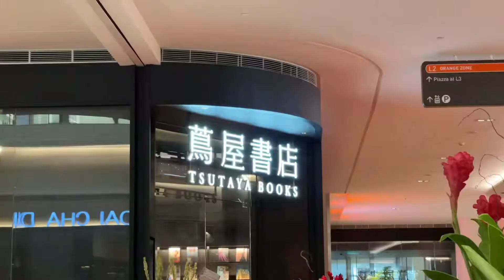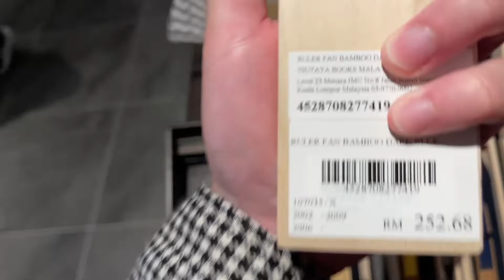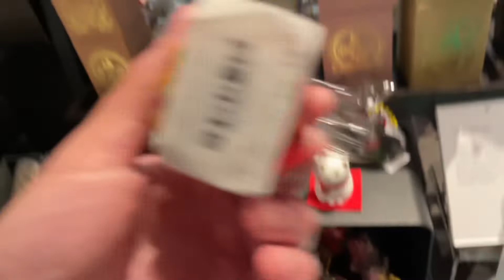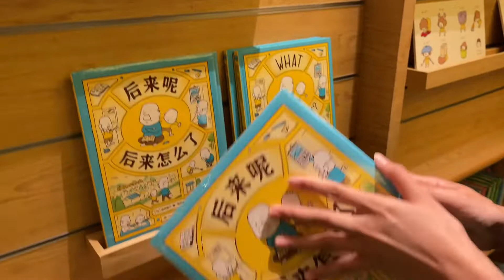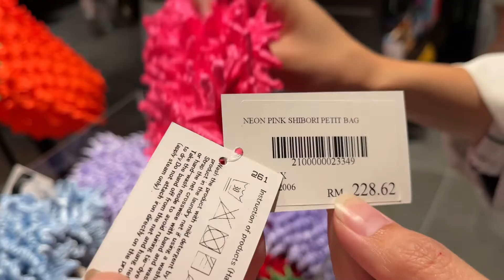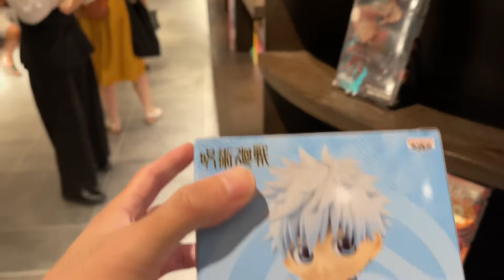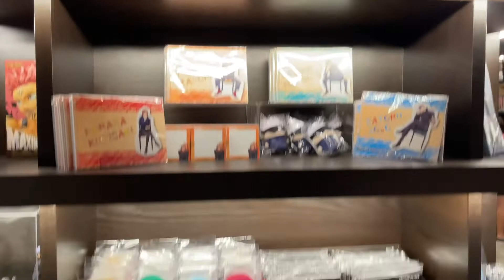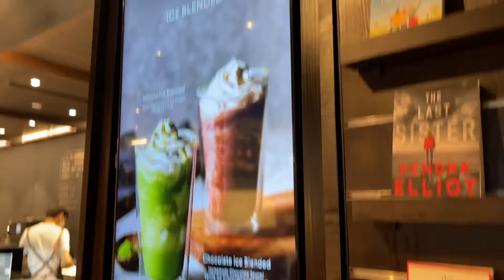TSUTAYA BOOKS in MALAYSIA, very beautiful bookstore 蔦屋書店｜咖啡館｜日本甜點｜世界最美書店之一 Vlog